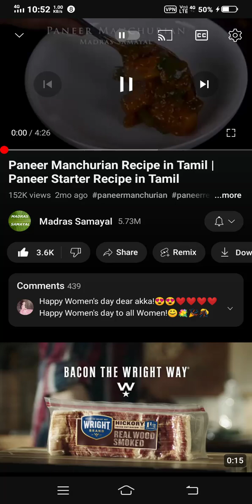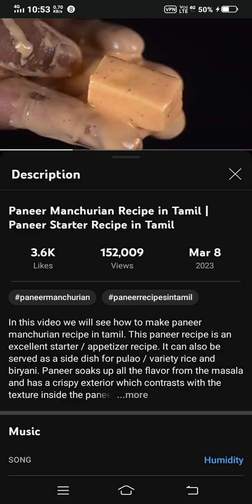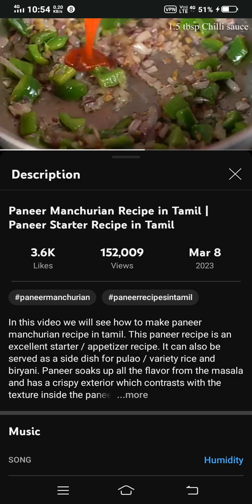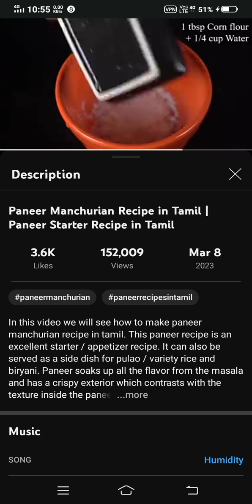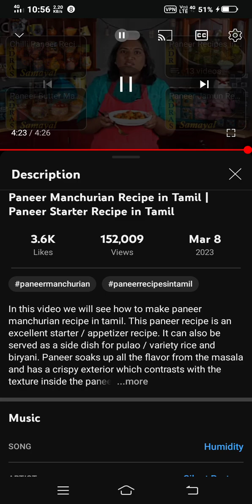Panner Manchurian Recipe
Madras Samayal recipes